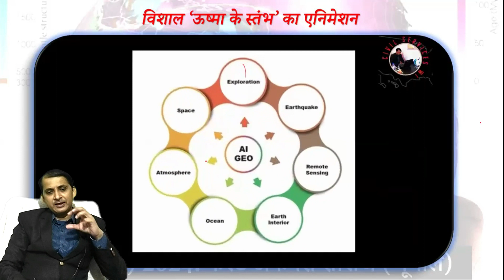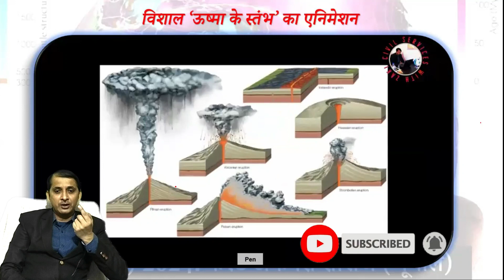क्या आप जानते हैं कि हीरा कैसे बनता है? |विज्ञान एवं प्रौद्योगिकी |UPSC |IAS परीक्षा | सामान्य ज्ञान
क्या आप जानते हैं कि हीरा कैसे बनता है?
“Civil Services with ZAKI” की एक अनूठी पहल "क्या आप जानते हैं?" वीडियो श्रृंखला। यह विज्ञान की दुनिया को आपके सामने एनीमेशन के माध्यम से लाता है।